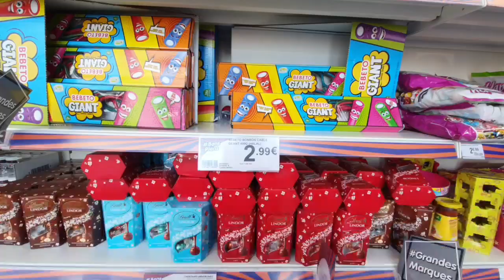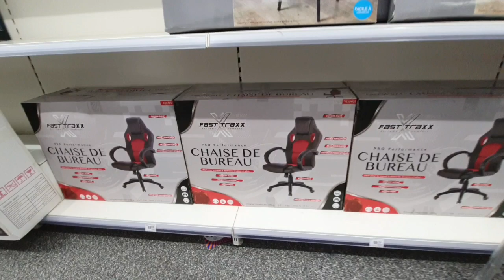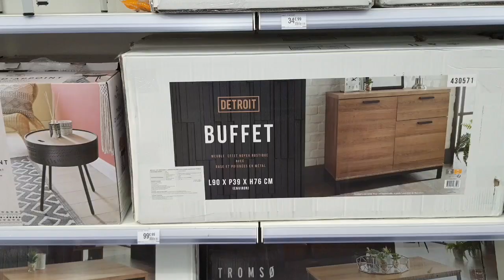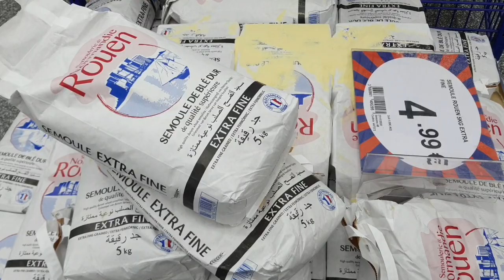Un tour à B&M osny 👍🤪جولة رائعة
محل رائع للتسوق